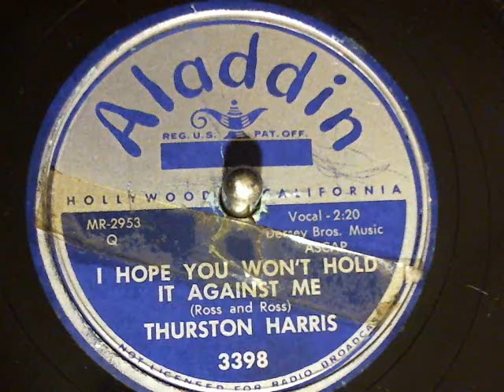Thurston Harris-I Hope You Won't Hold It Against Me Aladdin Records-78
Thurston Harris-I Hope You Won't Hold It Against Me Aladdin Records-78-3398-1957. new finds from Toledo Record Show Nov 11, 2012